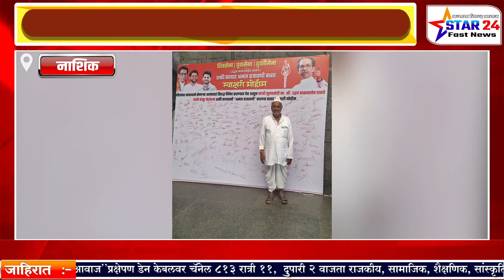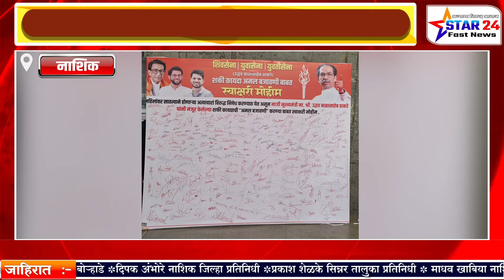सिन्नर येथील बस स्थानकावर शिवसेना, वतीने महिलांवर सातत्याने होणाऱ्या अत्याचारांविरुद्ध निषेध मोहीम